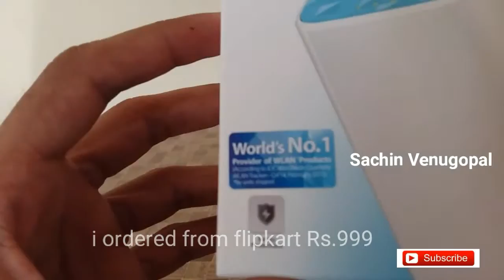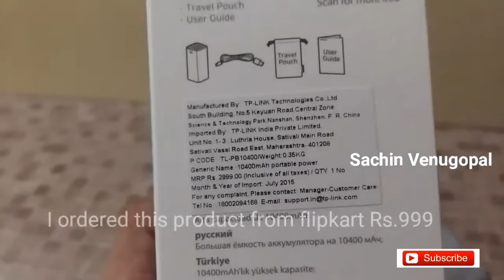TP-LINK 10400mAh Power Bank TL-PB10400 Unboxing.